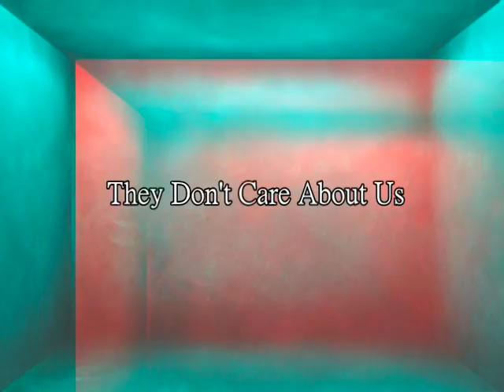【言和&洛天依】這裡並不存在正義【中文填詞翻唱】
僅以此曲悼念洪仲丘

Original：Michael Jackson - They Don't Care About Us
Cover Singer：言和(Yan_he) and 洛天依(Luo_Tian_Yi)

illustration：
緋桜
て ま
阿盧